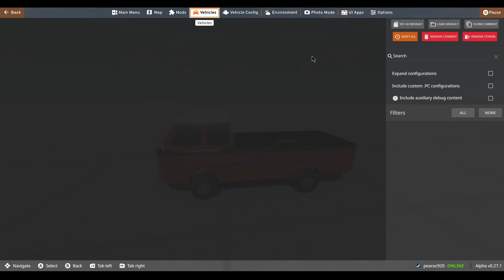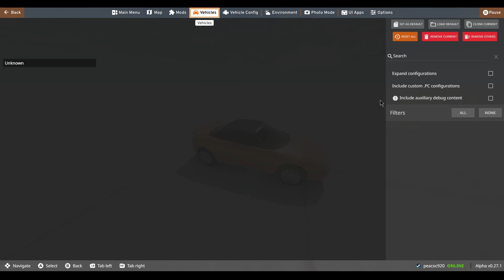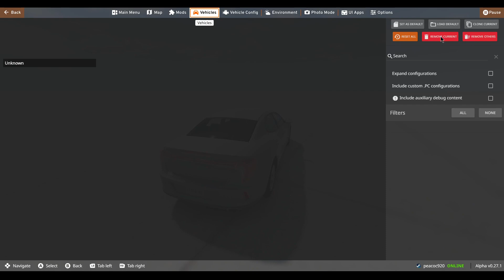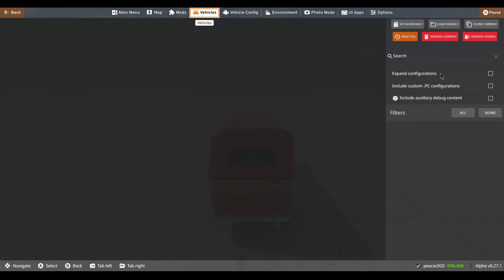whats my fastest car build part 1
setting cars up for top speed attempting to find the fastest car